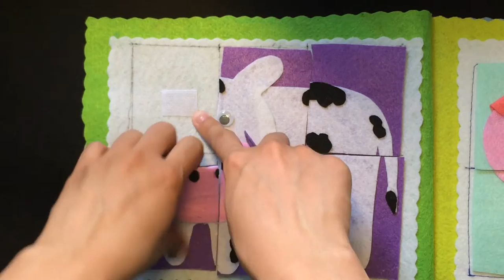sách vải - dạy bé ghép hình con bò - handmade by dzung mac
sách vải - dạy bé ghép hình con bò
Kỹ năng cho trẻ
Ghép hình là trò chơi rèn luyện trí nhớ cho bé, giúp bé phát triển trí tưởng tượng, cùng với đó là sự tỉ mỉ, tính kiên trì